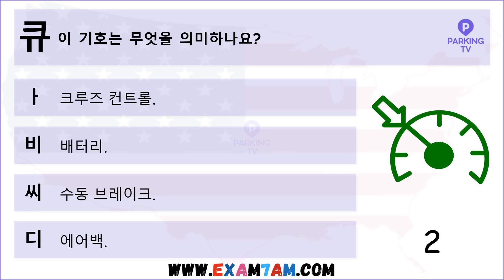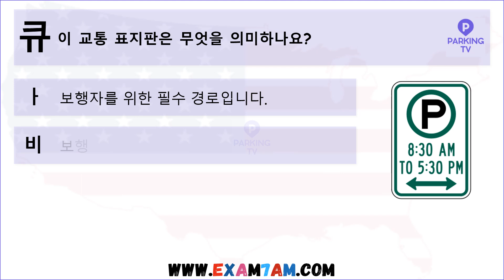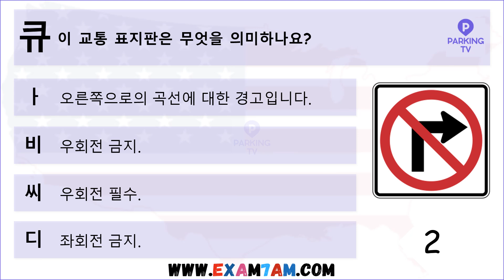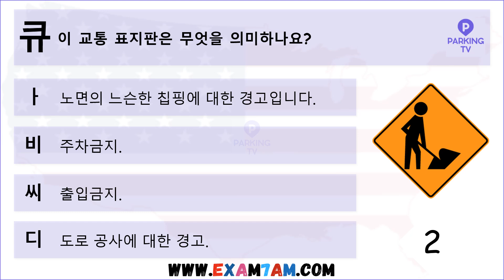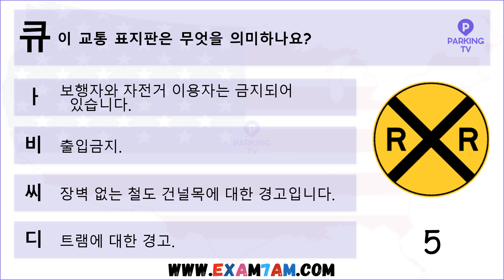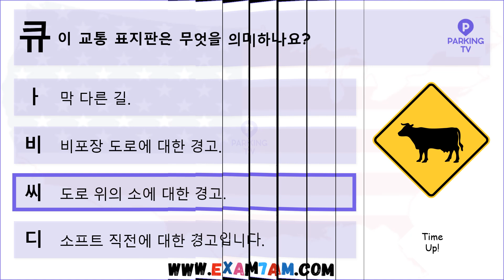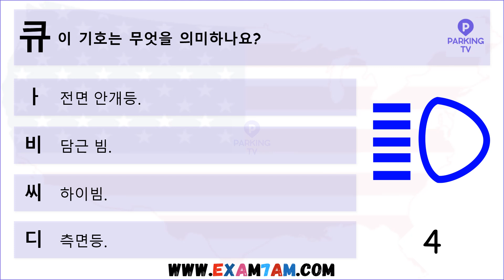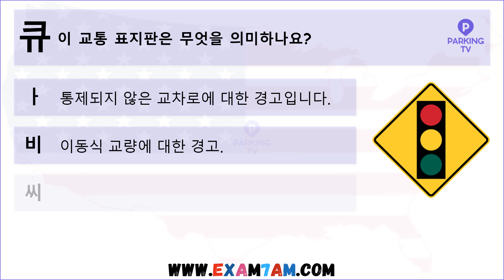델라웨어 DMV 교통 표지 필기 시험 2024 | 한국어로 DMV 테스트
여러분, 제 채널에 오신 것을 환영합니다!

이 비디오에서는 2024년 델라웨어 주 DMV(운전면허 국립국)의 교통 표지 필기 시험을 진행하겠습니다. 이 시험은 델라웨어 주에서 운전 면허를 취득하려는 분들에게 필수적이며, 통과하기 위해 충분한 준비가 필요합니다.

이 세션 동안 공식 DMV 시험에서 출제될 수 있는 다양한 교통 표지를 검토합니다. 델라웨어의 도로에서 안전하고 책임있는 운전을 위해 이러한 표지를 이해하는 것이 중요합니다.

이 테스트가 여러분의 DMV 시험 준비에 도움이 되기를 바랍니다.